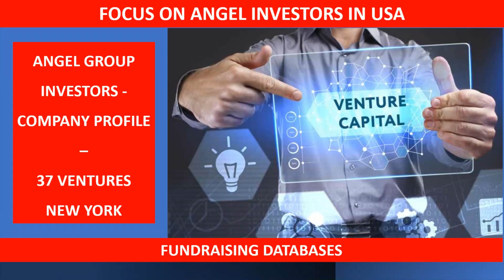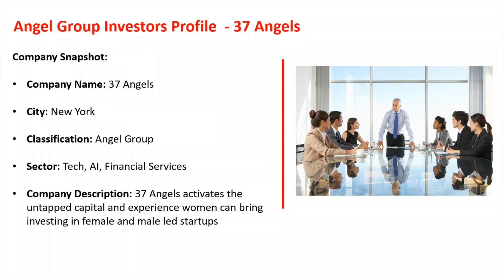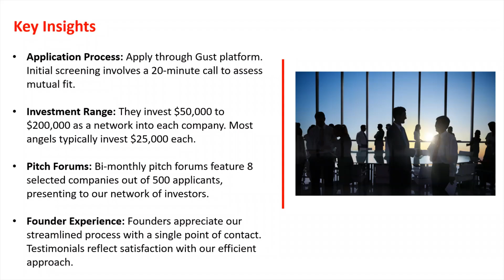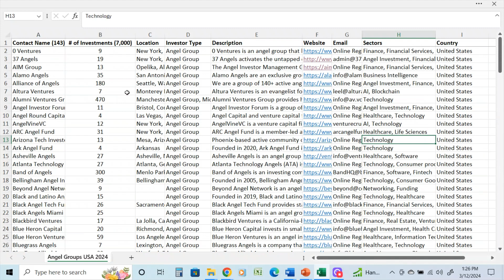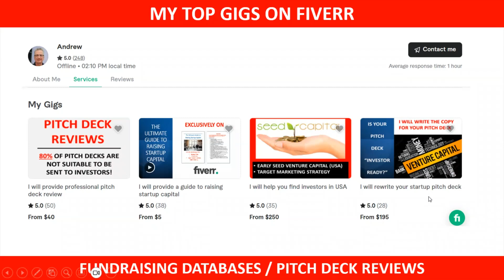Focus on USA Angel Investor Groups: 37 Angels, New York. Startup Fundraising Video Series:#1 of 130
This Video Highlights “Angel Investor Groups in the USA”.

This Video provides details on: "37 Angels, New York , USA".

Embark on your fundraising journey with confidence!

In this video, I unveil exclusive databases on Fiverr, connecting first-time fundraisers with the invaluable resources of USA Angel Groups and Seed Capital Investors.